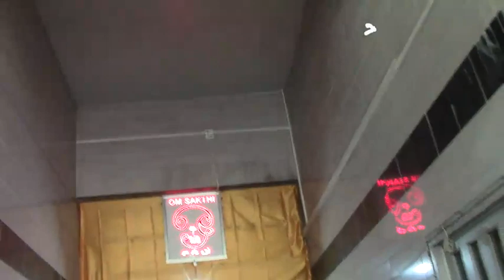டென்மார்க் ஸ்ரீ அபிராமி அம்மன் 4 ம் நாள் திருவிழா (23.08.2020)